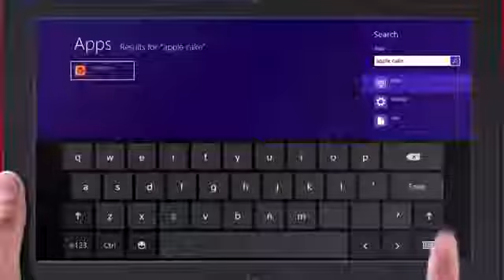Meet Windows 8